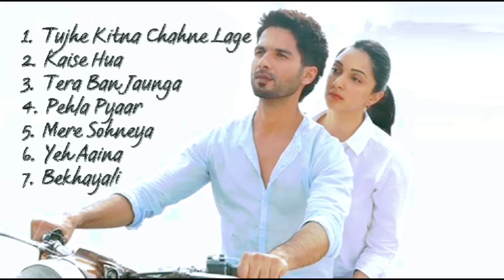Best Bollywood song / Kabir Singh (2019) / Reverb (reverb concert hall)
Kabir Singh movies song converted Reverb ( concert hall) .